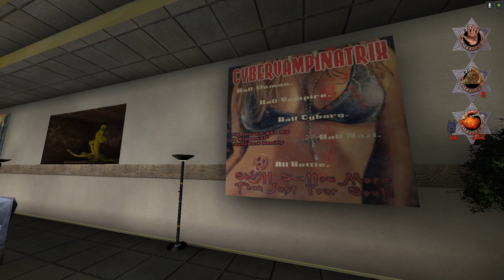POSTAL 2 - #13 - Apocalypse Weekend - Szombat II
A játék a Run With Scissors tulajdona.